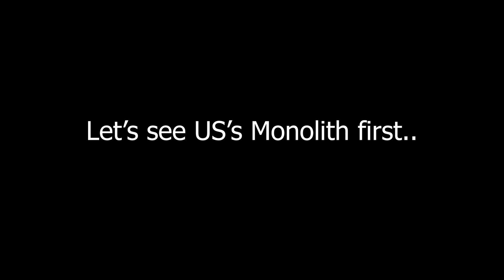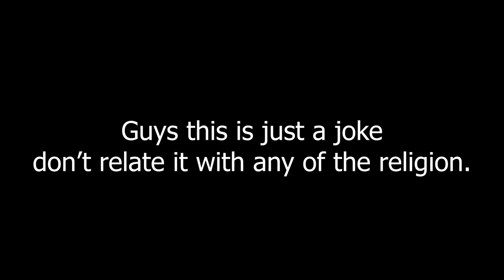Monolith in India?? | Yogesh Bokolia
Monolith done in Autodesk maya and twinmotion for 3D work flow and for Post production i have used Adobe Premier pro and After effects.

This video is for just fun please don't relate this with any of the religion

Some of the stuff brought by the Quixel Megascans.

Time taken for the scene :-
Modeling texturing in Maya - 4 hours
Scene setup in Twinmotion - 4 hours

These things takes a lot of time and man power, please do support if you like to.

My gears -
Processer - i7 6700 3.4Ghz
Graphics card - GeForce GTX750ti 2Gb